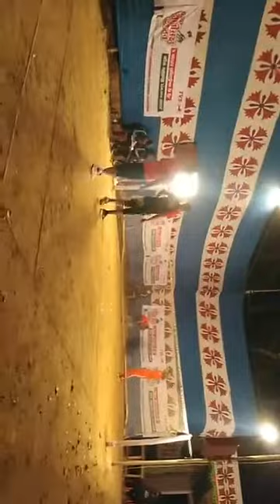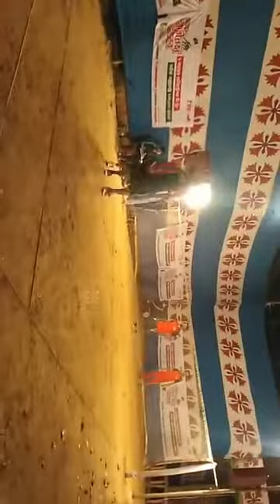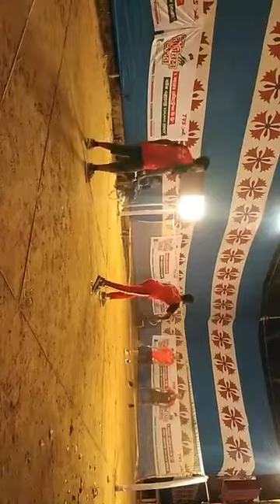July 20, 2022